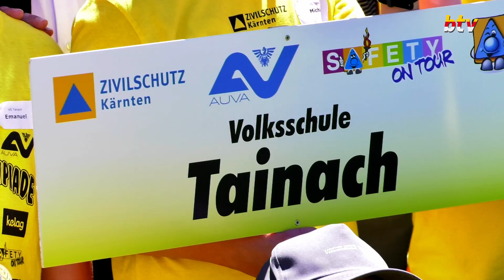Landesfinale der Kinder Sicherheitsolympiade 2024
Welche ist Kärntens sicherste Volksschule? Um das zu ermitteln gingen 10 Schulen beim Landesfinale der Kindersicherheitsolympiade 2024 in Klagenfurt an den Start.
Nachdem die Fahne gehisst und die Flamme entzündet wurde, zeigten Fallschirmspringer ihr können und landeten Punkgenau am ASV Sportplatz in Klagenfurt.
Für Abwechslung in der Pause sorgte eine Vorführung vom Roten Kreuz,  ein Fahrradunfall mit Defi-Einsatz  und die Landung des Polizeihubschraubers.
Den Sieger die Volksschule Tainach, trennte nur ein Punkt von der zweiten Platzierten Schule.
Die Volksschule Tainach wird somit Kärnten beim Bundesfinale am 18. Juni in Wien vertreten.